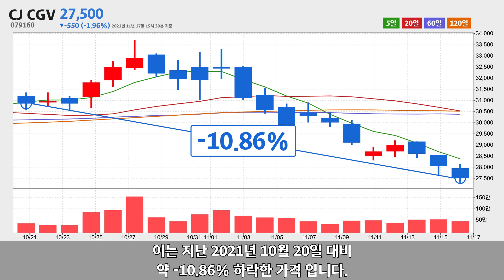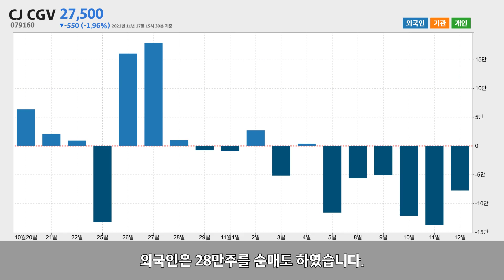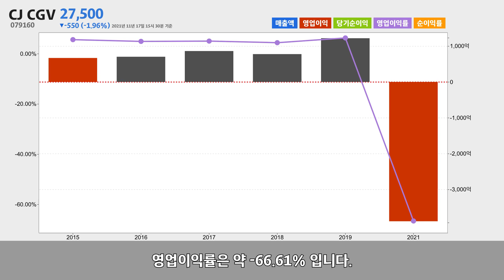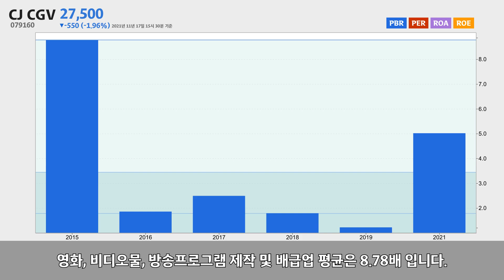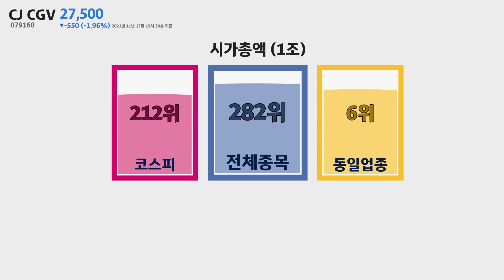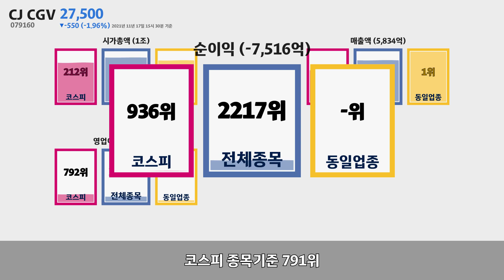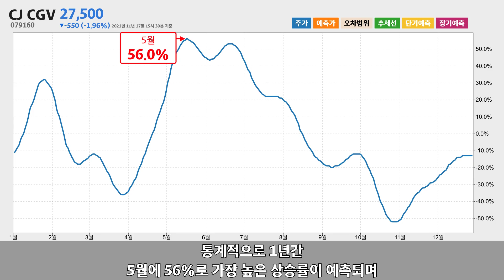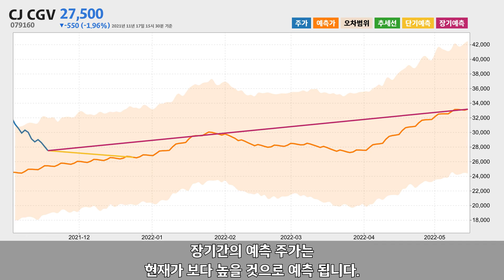CJ CGV 주가분석079160 2021년 11월 17일기준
CJ CGV는 서울특별시 용산구 한강대로23길에 위치한 영화, 비디오물, 방송프로그램 제작 및 배급업체 입니다.
CJ CGV는 2021년 11월 17일 오후 03시 30분 현재